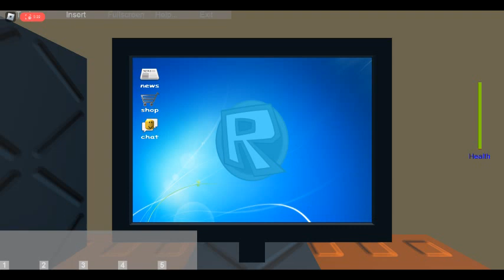very scary game (Jims computer)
not my game